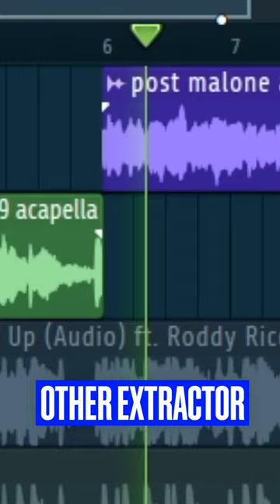How To Create HQ Acapellas From ANY SONG!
In this video, we'll show you how to use RX by iZotope to create a capella versions of any song. Using RX's powerful audio editing tools, we'll demonstrate how to separate the vocals from the instrumental tracks, leaving you with a high-quality capella that can be used for remixing, karaoke, or any other application you can imagine. Whether you're a producer, DJ, or just a music lover, this video will teach you how to get the most out of RX and unlock the full potential of your favorite songs. So sit back, relax, and get ready to learn how to create amazing capellas with RX by iZotope!